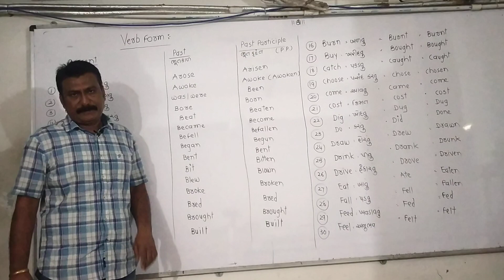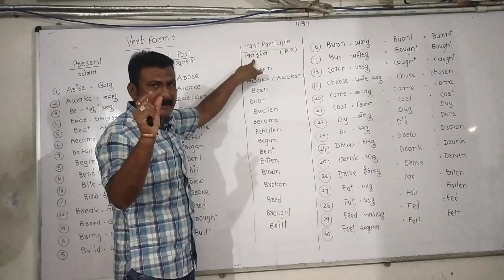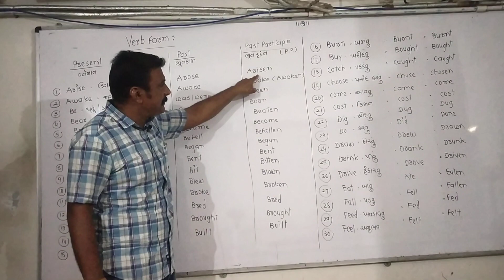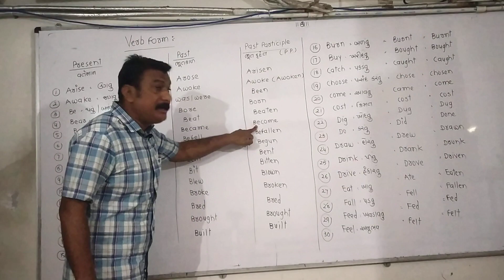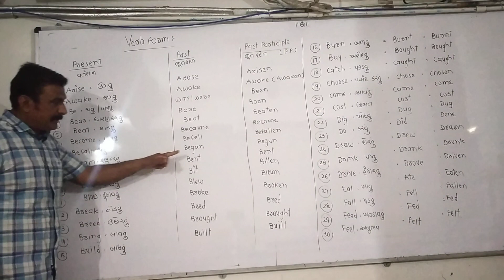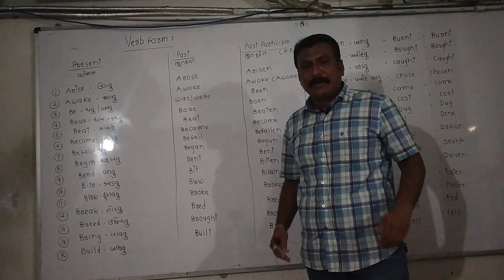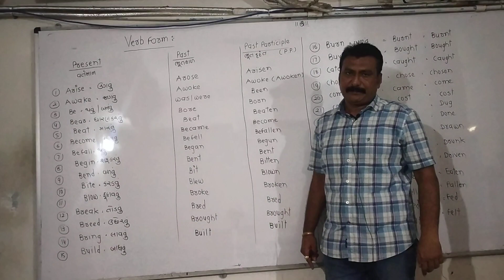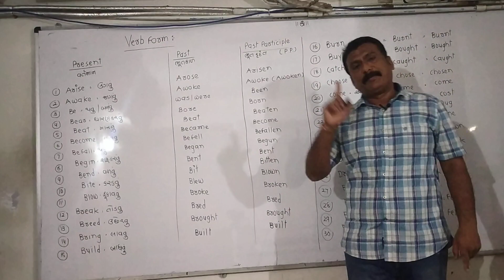1 June 2020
VERB FORMS